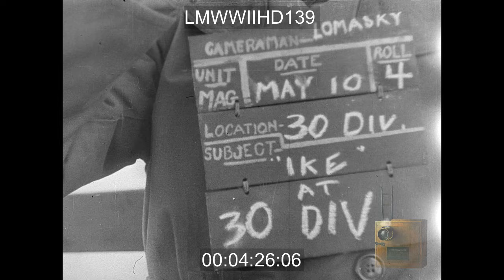GEN EISENHOWER INSPECTS 30TH DIVISION- ENGLAND; GENERALS BRADLEY AND HOBBS ALSO. - LMWWIIHD139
General Eisnehower Inspects 30th Division, in England, Generals Bradley and Hobbs are also present.  Artillery demonstration, bayonet practice, etc.
KAY SUMMERSBY GETTING OUT OF EISENHOWER'S CAR EISENHOWER AND OTHER COMMANDER GET OUT OF BACK SEAT Car pulls up - Generals arrive Soldiers standing in formation - soldiers marching in formation - Generals observe US 30TH INFANTRY SOLDIERS AND BRITISH SOLDIERS MARCHING Soldiers marching holding flags (American & ?) TS soldiers marching WS soldiers marching - Generals standing in formation TS General saluting soldiers RV General saluting soldiers TS soldiers marching BAND PLAYING IN FIELD CU Eisenhower and other generals Eisenhower watches as soldier crawls under barb wire SOLDIER ARMY CRAWLS CHECKS FOR MINES CUTS BARBED WIRE. EISENHOWER AND BRADLEY INSPECT IN THE BACKGROUND CU Eisenhower watching soldier crawling under barb wire Soldier cutting barb wire Soldiers in field smoke clouds appear Eisenhower and a few soldiers talking as they approach a field gun Eisenhower observes group of soldiers sitting during an instructional demo Eisenhower talks to a soldier in the woods Two soldiers camouflaged in leaves Soldiers watch demo on tuning a transmitter - General Bradley observes WEAPON DEMONSTRATION INSTRUCTION BRADLEY WATCHES Soldiers sitting at instructional demo Soldiers demonstrating a collaboration in woods for General Bradley Slate May 10 "IKE at 30 DIV" TS Eisenhower discussing an antenna EISENHOWER INSPECTING WOODEN SPRING WEAPON Eisenhower watches a Bazooka demo BAZOOKA DEMONSTRATION EISENHOWER IN BACKGROUND Eisenhower and men walk past a field gun ARTILLERY INSPECTION WITH BRADLEY AND EISENHOWER Gun demo water shooting out WATER GUN PRACTICE WITH EISENHOWER Soldiers marching past buildings saluting Eisenhower and Bradley SOLDIERS MARCHING Slate May 10 "IKE at 30 DIV" Eisenhower walking among soldiers sitting in field Eisenhower watches men listening to an instructional demo Eisenhower watches a grenade demo Soldier digging into ground TS Eisenhower watching Eisenhower and Bradley observe soldiers in a huddle Eisenhower talks to soldiers in line up CU Eisenhower talking to soldiers in line up Eisenhower talking with soldiers TS Eisenhower and soldiers walking Eisenhower and soldiers observe three soldiers doing a demo TS Eisenhower talking to a soldier Eisenhower and officials walks past a line up of soldiers Eisenhower and Bradley standing with officials. Eisenhower smiling Eisenhower watches a soldier take off his helmet and pull something over his head CU Eisenhower talking to soldiers Bradley and officials talking Bradley and soldiers observe rifle demo in woods RIFLE AND MORTAR PRACTICE BRADLEY IN BACKGROUND TS Bradley listening to soldier - they walk away Bradley talks to soldiers in woods Bradley watches two soldiers in trench with a bazooka Soldiers remove leaf covered top of trench - officials explain to Bradley CU Bradley talking to commander CU solo shot of Bradley - camera pans Bradley talking to commander Bradley and officials walking BAYONET PRACTICE BRADLEY WATCHES Bradley watches a demo of men stabbing with gun Bradley and commanders talking to a soldier CU Bradley pointing and talking to commander - commander nodding